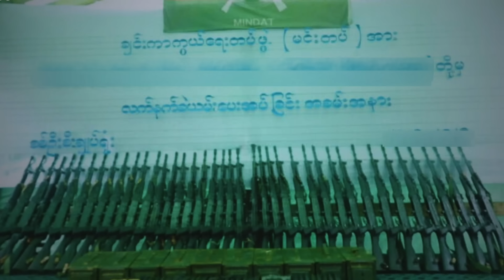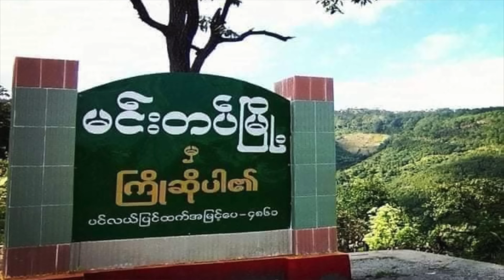“စစ်အာဏာရှင် သက်ဆိုးရှည်ရေးအတွက် လုပ်တဲ့ကိစ္စမှန်သမျှ တားဆီးဟန့်တားရမှာဖြစ်တယ်”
- ဆလိုင်းယောမာန် (ပြောခွင့်ရပုဂ္ဂိုလ် - မင်းတပ်မြို့နယ် ပြည်သူ့အုပ်ချုပ်ရေးအဖွဲ့)

“စစ်အာဏာရှင် သက်ဆိုးရှည်ရေးအတွက် လုပ်တဲ့ကိစ္စမှန်သမျှကို တားဆီးဟန့်တားရမှာဖြစ်တယ်။ စစ်အာဏာရှင်ပြုတ်ကျရေးအတွက် လက်နက်ကိုင်နည်းနဲ့ တိုက်မှရမယ်၊ ERO တွေနဲ့ လက်တွေ့ကျကျ
ပူးပေါင်းဆောင်ရွက်ဖို့လိုတယ်ဆိုတာကို NUG နားလည်ဖို့လိုတယ်” လို့ မင်းတပ်မြို့နယ် ပြည်သူ့အုပ်ချုပ်ရေးအဖွဲ့ ပြောခွင့်ရပုဂ္ဂိုလ် ဆလိုင်းယောမာန်က ပြောပါတယ်။

စစ်ကောင်စီက ဆောင်ရွက်နေတဲ့ သန်းခေါင်စာရင်းကောက်ယူမှုအပေါ် ဘယ်လိုသဘောထားသလဲ၊ ဆွေးနွေးရေးကမ်းလှမ်းချက်ကို ဘယ်လိုသဘောထားသလဲ... စသဖြင့် BNN သတင်းဌာနက ဦးထက်အောင်ကျော် မေးမြန်းစဉ် သူက ဒီလို ဖြေကြားတာပါ။

အခု ထုတ်လွှင့်မယ့် မေးမြန်းချက် ပထမ ပိုင်းမှာ...

- မင်းတပ်မြို့က လူနေအိမ်တွေ မီးရှို့ခံရမှု၊ လေကြောင်းတိုက်ခိုက်မှုတွေရဲ့ နောက်ဆုံး အခြေအနေ ဘယ်လိုရှိသလဲ...

- သန်းခေါင်စာရင်းကောက်ယူမှုကို ဘယ်လိုတုန့်ပြန်ကြမလဲ...

- စစ်ကောင်စီရဲ့ ကမ်းလှမ်းချက်က တော်လှန်ရေးဖက်က အသာစီးရနေပြီဆိုတာကို မသိမသာ ဝန်ခံခြင်းလား...

- MNDAA ရဲ့ ကြေညာချက်က မြေပြင်က တော်လှန်ရေးအရှိတရားကို မီးမောင်းထိုးပြခြင်းလား...

(NUG နဲ့ ERO တွေကြား ဘယ်လိုထဲထဲဝင်ဝင် ပူးပေါင်းဆောင်ရွက်ဖို့ လိုအပ်နေသလဲ... ဆွေးနွေးချက်ပါတဲ့ ဒုတိယ ပိုင်းကိုတော့ မနက်ဖန် ထုတ်လွှင့်ပါမယ်)

တိုက်တွန်းပါသည်။

ကြည့်ရှုနိုင်ပါသည်။)